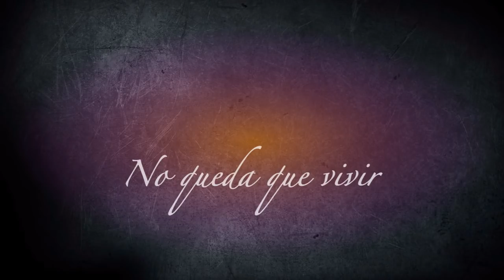VersoLibre. ¨No queda que vivir¨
Adelanto del primer single de Verso Libre. Disponible en todas las plataformas musicales.